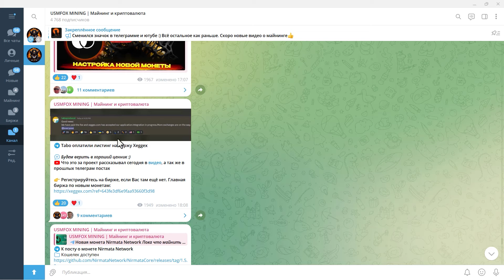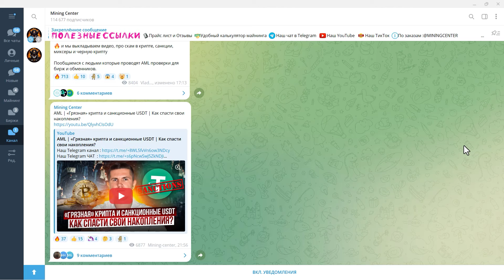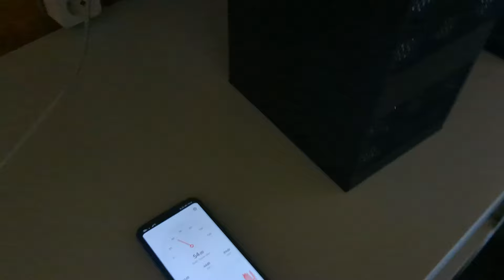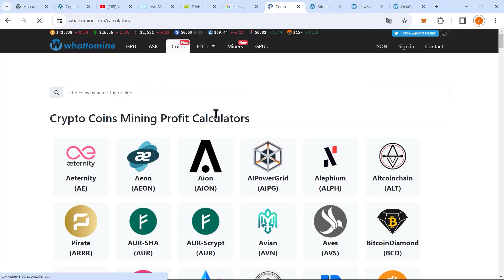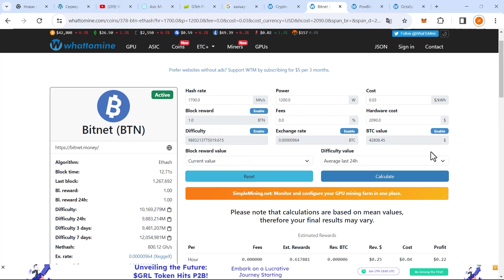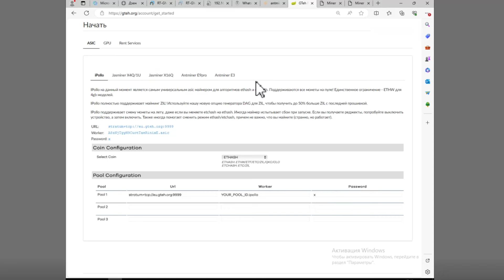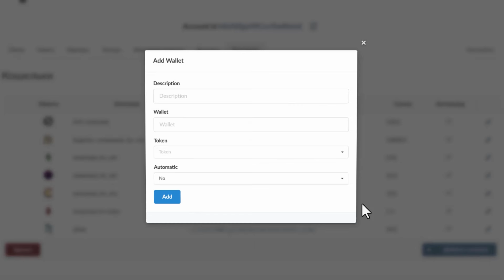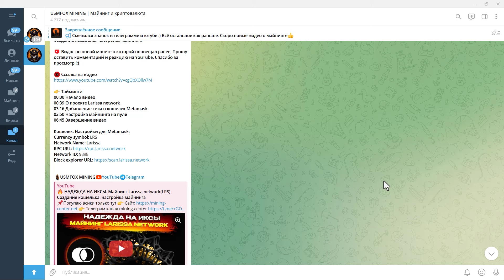📌 GT MINER V88 1700mh. Дешевле конкурентов. Обзор, достоинства, недостатки, настройка майнинга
Тайминги:
00:00 Начало видео
02:24 Где и почем покупать
02:54 Внешний вид и характеристики
04:28 Доходность и окупаемость
06:59 Настройка асика на майнинг
10:47 Итоги. Достоинства и недостатки